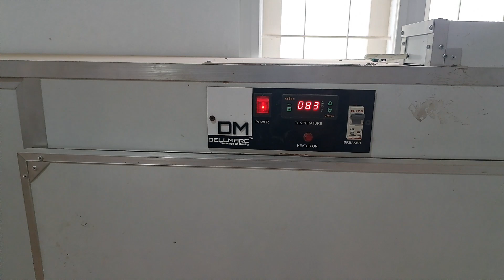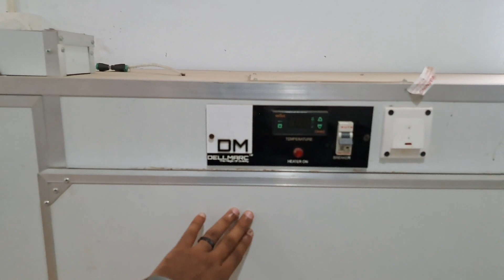कोच्चि से उच्च गुणवत्ता वाली सूखी मछली जैसे चाला, मैकेरल, झींगा, नथोली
मछलियों को रंग, गुणवत्ता और गंध के नुकसान के बिना पारंपरिक तरीके से सुखाया जा सकता है - - वाइपिन, कोच्चि से
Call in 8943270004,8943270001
डेलमार्क 30 ट्रे का मल्टीपरपस ड्रायर । विवित पदार्तो को सुखाने के लिए ।

Dellmarc 30Tray  Multipurpose Dryer for drying of different items .
U can dry any food items